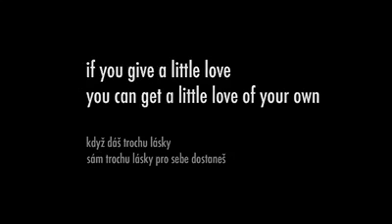Una mano amiga